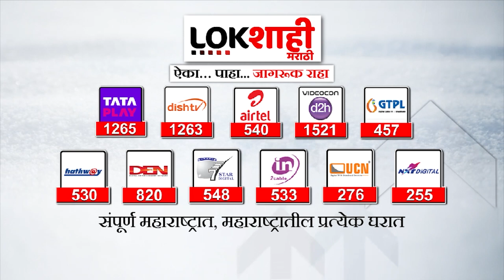Bharatshet Gogawale यांनी मंत्रीपद का नाकारलं? Uday Samant यांनी सांगितला किस्सा | Shivsena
भरत गोगावलेंची मंत्रीपदाची इच्छा कोणापासून लपून राहिलेली नाही. बऱ्याचदा गोगावलेंना याच इच्छेवरून विरोधक टोला लगावतानाही दिसतात. या दरम्यान मंत्री उदय सामंतांनी रत्नागिरीतील एका कार्यक्रमावेळी गोगावलेंनी मंत्रीपद का नाकारलं? याची रिअल स्टोरी सांगितली.

Bharat Gogavele's desire to become a minister is not hidden from anyone. Often Gogaveles are also seen taunting their opponents due to this desire. Meanwhile, Minister Uday Samantha at an event in Ratnagiri, why did Gogavele reject the ministership? The real story is told.